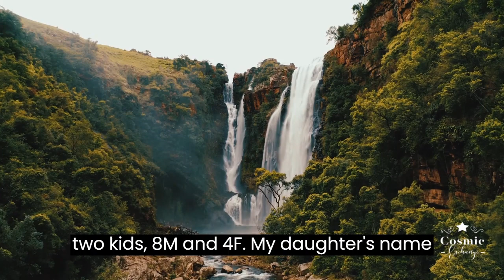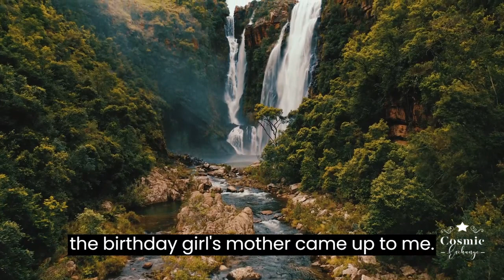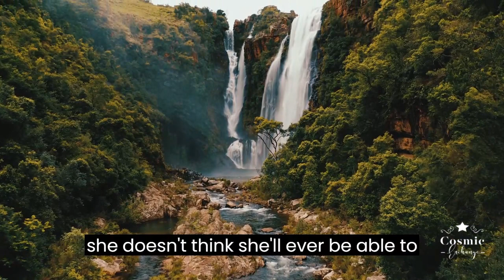AITA for refusing to change my daughter's clothes at a birthday party?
It will help us grow our channel and make more videos like this for you. 🙏

**We also have a special treat for you.** We have designed some amazing shirts that you can buy from Printify. They are inspired by the cosmic theme of our channel and they are super cool and comfy. 😎